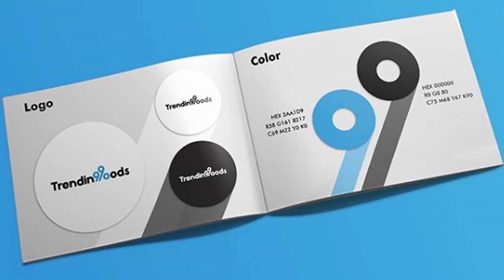Graphic Design Studio Showreel, DAB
Got any problem with the brand identity for your business?